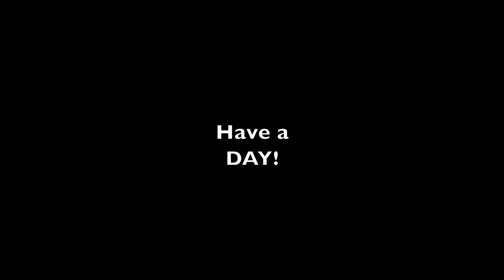She Loves the New Trail, Thick and Nasty No More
Today I finished up the last section of trail with the Kubota KX057-4 Excavator, This section had some very thick invasive that was no match for the excavator